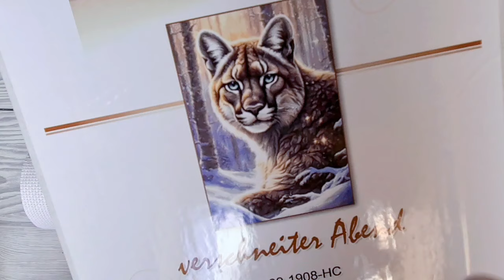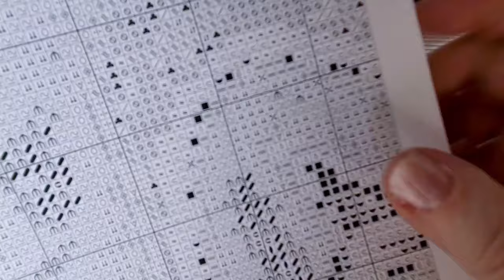Perlensticken | Stickt mit mir am Puma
Heute möcht ich mit Euch ein bisschen an meinem Puma weiter sticken.

Eure Heidi